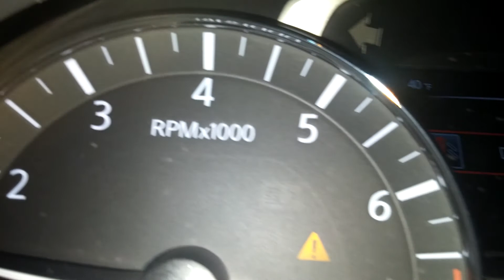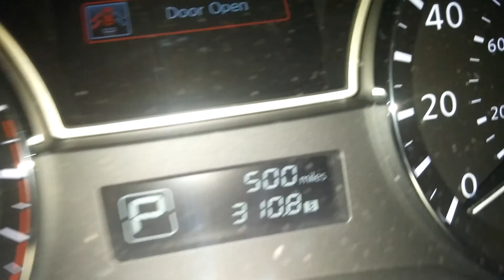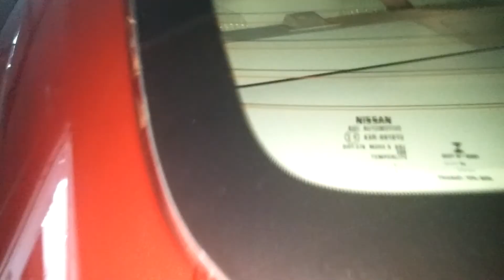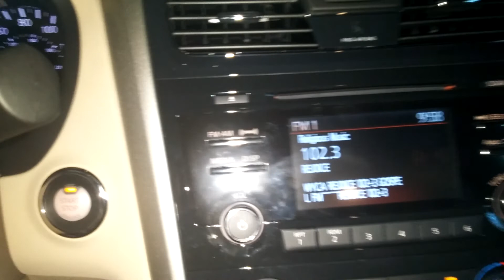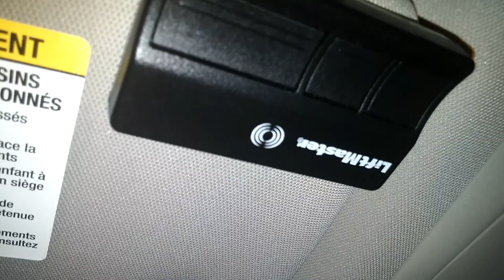Nissan 1/ 2015